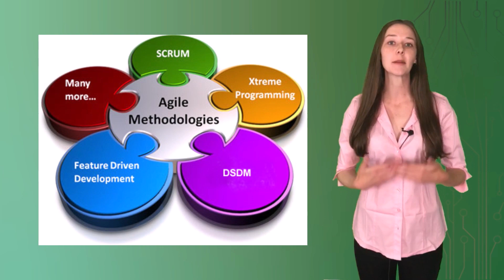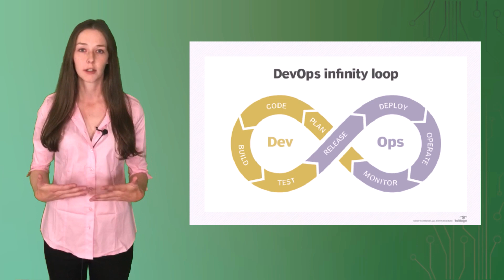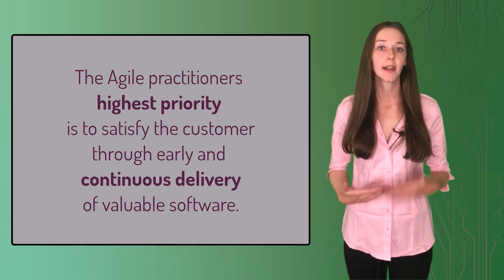Agile and DevOps Similarities and Differences Compared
Ever wonder what the difference between Agile and DevOps was?

Ever wonder how to choose between DevOps or Agile, and make sure you are using the right software development methodology for your organization?

In this quick video tutorial on Agile versus DevOps, I'll show you the similarities and difference between DevOps and Agile.

The secret? They have plenty in common, and you can do both Agile and DevOps together. In fact, the most successful DevOps transformations are done by Agile practitioners.

Agile and DevOps culture go hand in hand. It's best to choose both, and DevOps and Agile together!

Oh, and my article on the similarities and differences between Agile and DevOps is now live:

00:00 Difference between Agile and DevOps
00:14 What is Agile?
00:24 Agile Values and Principles
00:43 What is DevOps?
00:57 Definition of DevOps
01:08 What is DevOps Culture?
01:25 The Agile DevOps Mindset
01:44 Git, Jenkins, Docker & The Cloud
01:58 Continuous Deployment of Software
02:10 Agile and DevOps Together
02:24 Agile vs DevOps Similarities
02:45 DevOps, Agile & Continuous Delivery